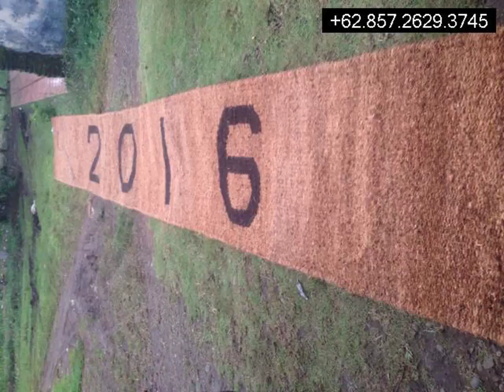Distributor Cocomesh Jember,+6285726293745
Cocomesh
Coirnet
jaring sabut Kelapa
Coir Geotextile
Coco log
Coir Log

dll